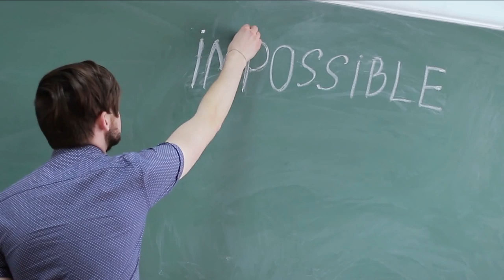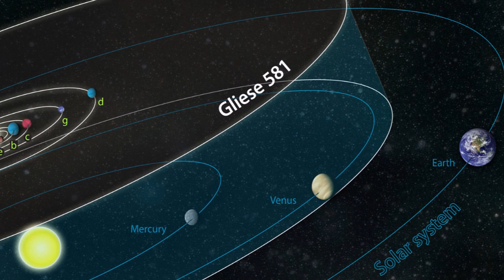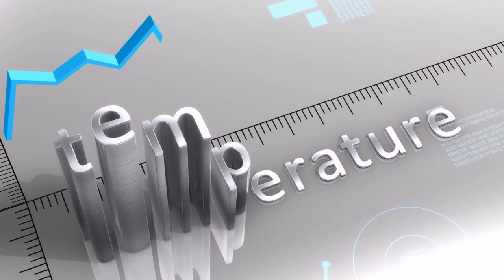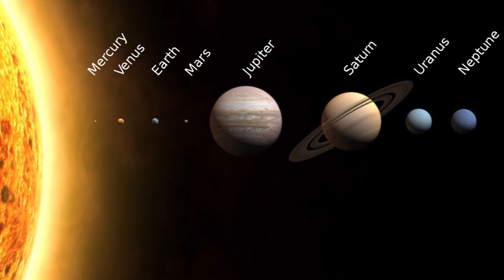10 Impossible Things That Can Happen On Other Planets!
From planets with strange weather phenomenon, to ones with little light, join us as we show you 10 "impossible" things that happen on other planets.

10. Raining Glass
In terms of defining "impossible", we need to clarify it in saying that we think this means having things happen that don't happen on our own Earth. To that end, HD 189733b is one of the strangest planets in existence and features a feat that no one likely thought possible, likely, or even desired. For you see, this is a planet that rains glass...sideways.

No, this is not a trick, or something seen in a sci-fi movie.

Because of the buildup of silica, as the "rains" come down on the planet, it hardens (not unlike condensation from water to ice at times on Earth), and thus become glass. So well and truly, glass can truly "rain down" from the skies above. Now, as for the other part...
The winds on HD 189733b are far beyond anything Earth or many other planets that in the universe could do. They're so powerful that they can be up to 5400 miles per hour.

9. Two Suns, Two Shadows
This particular planet has been documented as many things over the years, not the least of which is a "Real-Life Tatooine". For those who somehow don't understand this reference, it's a planet from the movie series Star Wars. In the first film, Luke Skywalker lives on the planet Tatooine, which happens to have two suns in the sky. This is because it actually orbited two different stars.
For the longest time, this was though, this was felt to be impossible, mainly because the gravitational forces required to allow such things would be enormous and infinitely precise. Yet, Keplar 16-B does just that.
And, because of its two suns, it actually has something else "impossible" about it. Mainly, two shadows. Confused?

8. Dark World
Where would we be without the sun?
Yet, out there in the universe right now is a planet that has such a dense and unique composition that it doesn't reflect any light that is projected at it, making it a literal "Dark World". As in one where light doesn't really exist on it. This is the planet called TrES-2b.
 true exotic amongst exoplanets.”
Now here's the catch of the matter. Despite us knowing that it is indeed a "Dark World".

7. Water World
They say on Earth that the masses of land that lie beneath the waves are "another world". And certain movies have dreamt of things that could leave under those waters. But out in space is a planet called GJ1214-B that is far beyond the notion of a water world, it because is a full-on water world.

6. Extreme Hot, Extreme Cold, One Planet
When it comes to Earth, there are many areas that are known for being "extreme" in terms of their natures, conditions, or weather effects. But Gliese 581 c is one that takes the notion of "extreme" and ratchets it up quite a bit.

5. 22,000 MPH Winds
We've already shown you a planet where its winds are so intense that they cause glass to rain sideways, and those winds went up to 5400 MPH. But what if I told you that this wasn't the most intense winds in the universe. Would you believe me? You better, because on the planet HD189733-b, the winds are the most intense in the known universe.

4. Raining Rocks
what about "kepler"?
This next planet is one where you would definitely need to "watch your head". For "corot 7b" is another planet that is tidally locked with the star that it is near.

3. Methane Lakes
While not a planet per se, the moon of saturn known as Titan is one of the most bizarre entities in all of the universe despite it being so close to Earth. O
But here's the rub, the natural temperature on Titan is around -179 degrees Celsius, this causes all sorts of problems and impossible situations that Earth itself can't have on its own.

2. Shrinking Planet
Mercury is the first planet in our solar system, and it's also one that has a very unique nature to itself that you may not realize. Mercury is often considered "off limits" in terms of missions because of its proximity to the sun. The temperature of the planet various from hundreds of degrees below zero to hundreds of degrees in terms of heat. But, what might surprise you to learn is that the planet is actively shrinking.

1. Egg-Shaped Planet
If I was to tell you to draw a picture of a planet, I would bet that just about all of you would draw a circular one. This is the "standard" shape of a planet as we have seen in our own universe. However, the same cannot be said for the planet known as wasp 12b. It is not circular at all, but rather, has an oval shape that makes it very unique among the planets.

Video Chapters: